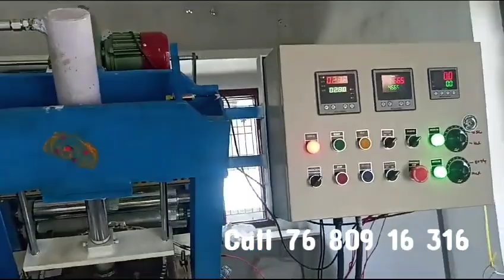"Affordable Paper Plate Machines in East Vijayawada, West Vinukonda, Visakhapatnam: Upgrade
Description:
"Find the best deals on paper plate-making machines in East Vijayawada, West Vinukonda, and Visakhapatnam! At Avr Paper Plate Making Machines, we provide you with the latest information, reviews, and insights on the top paper plate machines in the market. In this video, we'll showcase the most affordable machines in these locations and discuss their features and benefits. 😊👍📹"